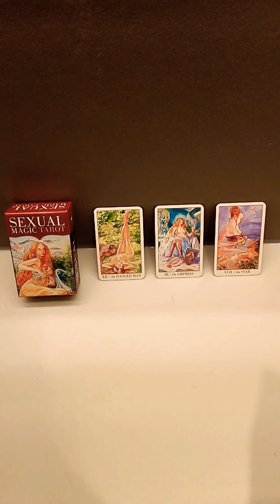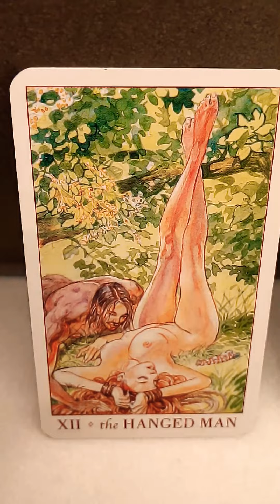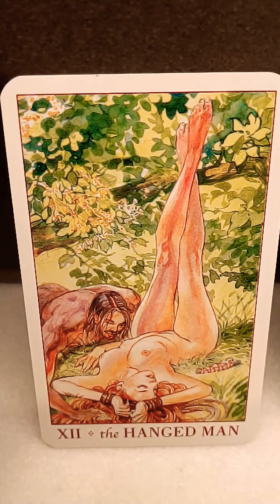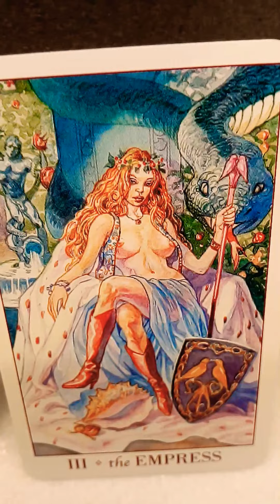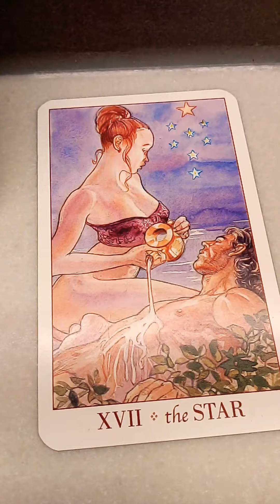VIRGO TAROT MARCH - COUPLES/SINGLES +18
COUPLES 2:25
SINGLES 4:01

THANKS